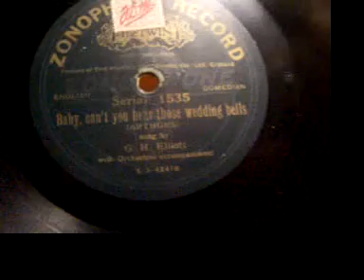G.H.Elliott - Baby, Can't You Hear Those Wedding Bells